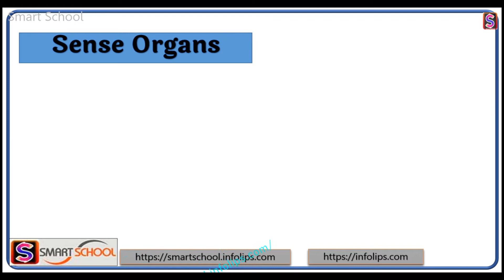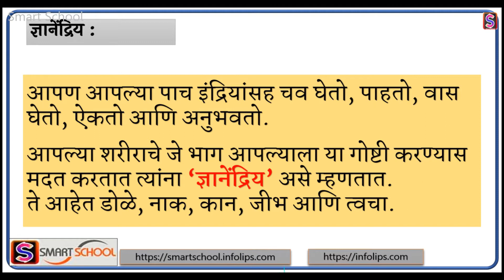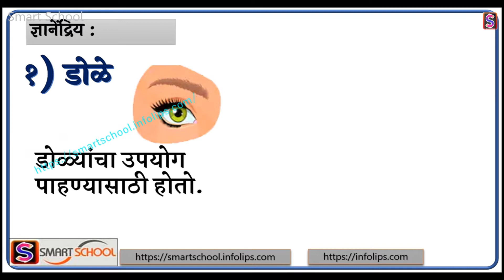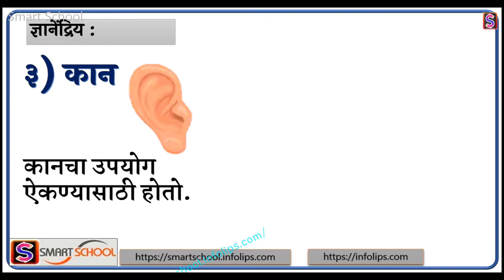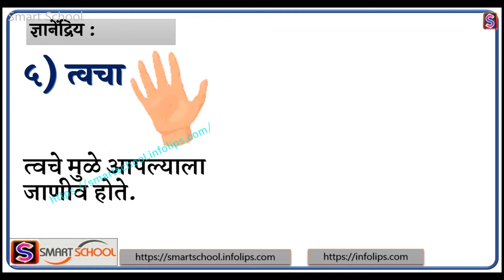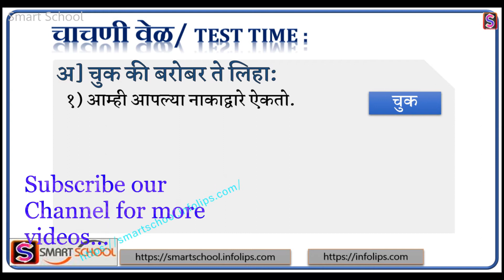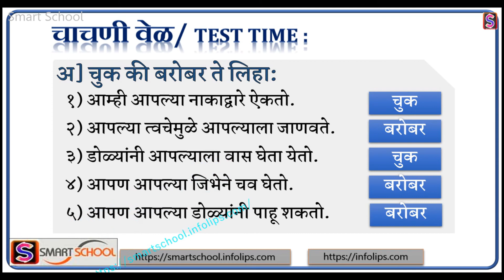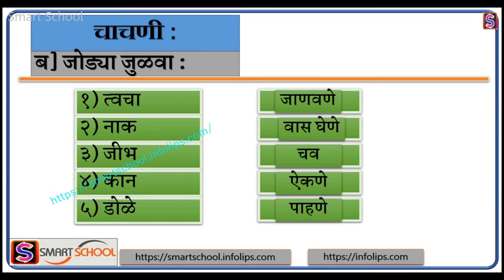ज्ञानेंद्रिय/ संवेदना अवयव Sense Organs by Smart School |आपली पाच इंद्रिये | Sensory Organs Marathi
Dnyanendriye, EVS English Medium Maharashtra Board, sense organs, sense organs class 1 icse, sense organs for kids, sense organs for class 1 in Marathi, Marathit Sense Organs, sense organs by Smart School, sense organs name,  sense organs song, sense organs in Marathi, marathi sense organs, dnyanendriya, dnyanendriye in marathi, dnyanendra sarphale, dnyanendriye,